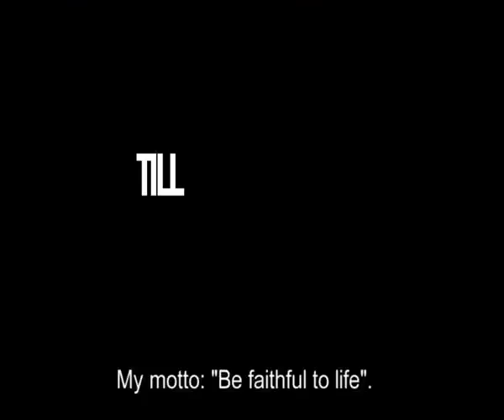Pure trailer - Nordic Film Festival 2012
Screening at Nordic Film Festival 2012: Wed 5 Dec, 7pm - Riverside Studios, London
dir. Lisa Langseth, Sweden 2010, 97 mins, UK Premiere

Alicia Vikander ('A Royal Affair', 'Anna Karenina') plays troubled 20 year old Katrina who comes from a broken home in Stockholm's suburbs. Tormented by her past, she seeks solace in a newfound passion for classical music after finding herself at a concert in Gothenburg. Katrina has always lived on the edge and soon she is swept up in a whirlwind of the senses as she embarks on a journey filled with desire, dishonesty and ultimately a dangerous affair.

Official Festival Selections: International Film Festival Rotterdam 2011, Melbourne International Film Festival 2012